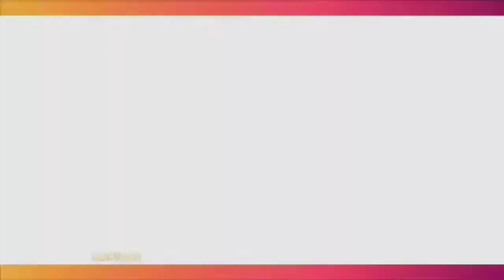Meski Babak Belur, IRFAN HAKIM Tetap Beri 10 ART Gaji, THR Dan Infal